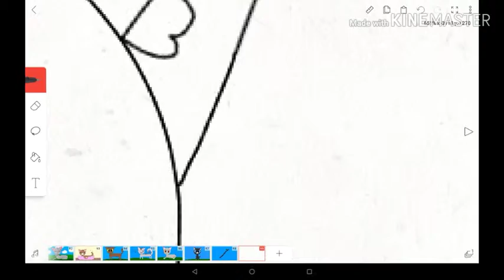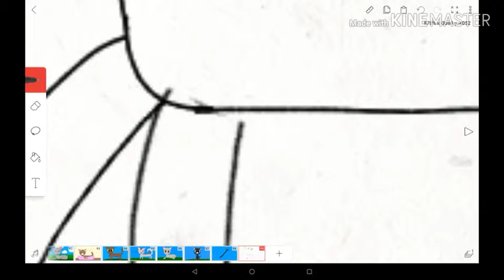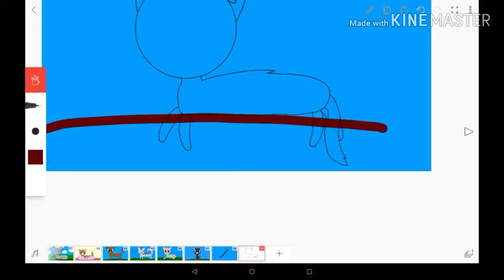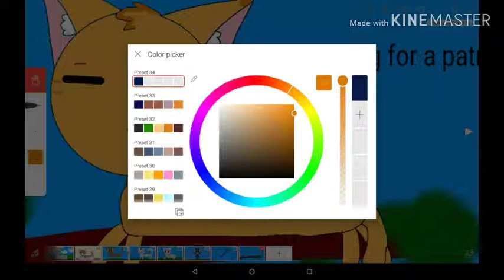100 Days of warrior cat drawings - Day 99 / Thornclaw